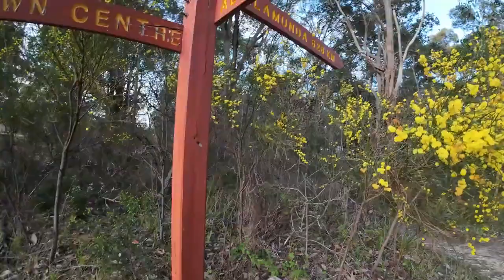Delirious West 2024